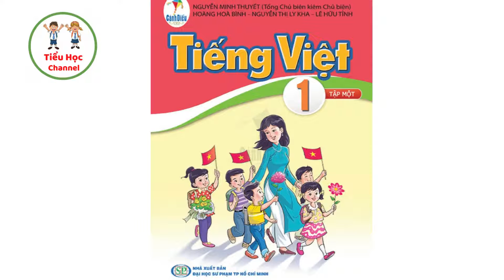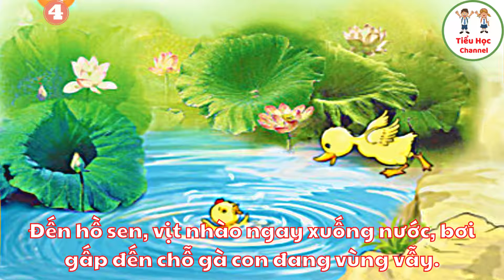Kể chuyện: VỊT VÀ SƠN CA | Tiếng Việt Lớp 1 | Cánh Diều | Tiểu Học Channel